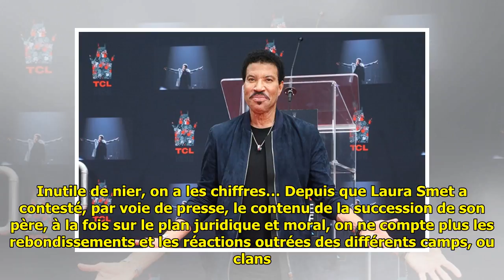Testament de Johnny Hallyday: Révélations, «scoop» et coups bas… La presse «people» est prête à tou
Testament de Johnny Hallyday: Révélations, «scoop» et coups bas… La presse «people» est prête à tout pour sortir des infos sur «l’affaire de la décennie» . Depuis que le testament de Johnny Hallyday a été contesté par deux de ses enfants, Laura Smet et David Hallyday, il ne se passe pas un jour sans qu’une nouvelle révélation ou témoignage ne vienne alim... ...